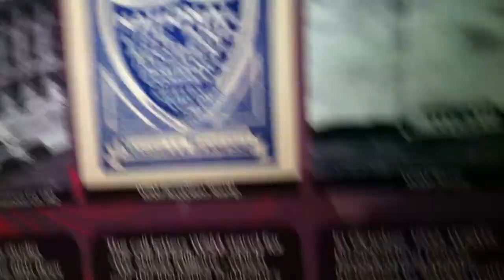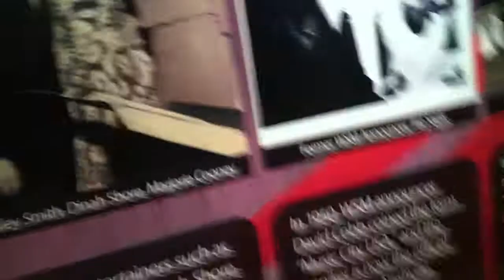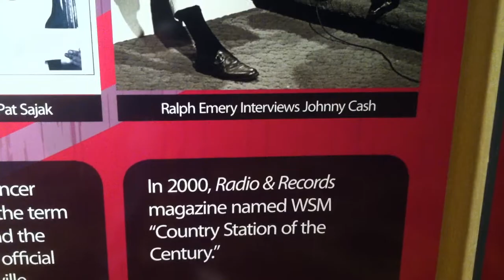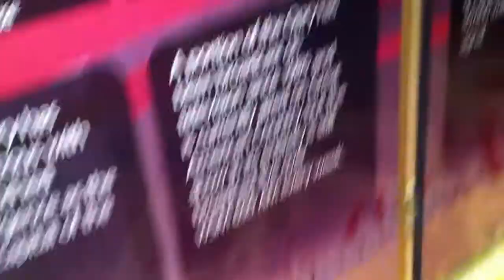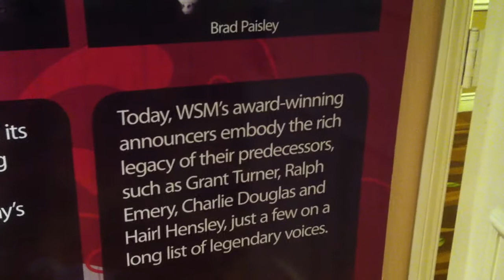Christmas Touring at the Gaylord Opre Convention Center, Nashville, TN.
Touring at the Gaylord Opre Convention Center in Nashville Tn.. Having allot of fun seeing new places, fine dinning, and the Hotel inside, also fun places to for those with children, for a father myself..